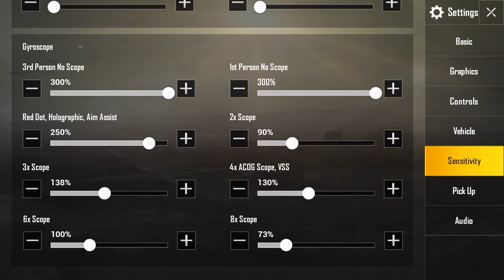1st day with AXOM CLAN | PUBG MOBILE